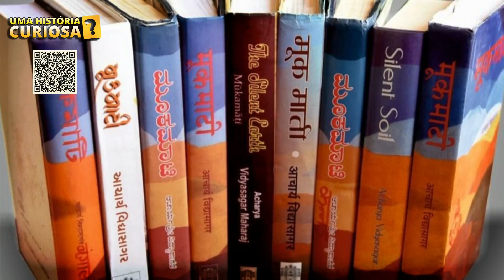🟢 A HISTÓRIA de Acharya Vidyasagar? A Cultura dos Monge Digambaras no Jainismo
"✨ Gosta do nosso canal? Precisamos da sua ajuda para compra de um notebook para o canal continuar! Contribua pelo PIX: 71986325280. ✨"

Acharya Vidyasagar é um renomado monge Digambara, conhecido por sua profunda espiritualidade, uma prática de desapego total aos bens materiais. Vamos descobrir como esse líder jainista tem impactado milhares de vidas com seus ensinamentos baseados em simplicidade e ascetismo. Além disso, vamos entender mais sobre o Jainismo, uma das religiões mais antigas da Índia, e o papel de Acharya Vidyasagar na perpetuação desses valores. Prepare-se para uma jornada de sabedoria e inspiração!

Bem-vindo a "UMA HISTÓRIA CURIOSA" esse é um canal dedicado a explorar os aspectos fascinantes da religião, mitologia e curiosidades. Aqui, você encontrará conteúdo educativo e informativo sobre diferentes religiões e crenças, mitos e lendas de várias culturas do mundo como: Mitologia grega, Mitologia nórdica, Mitologia egípcia, Religião cristã, Religião islâmica, Religião hindu, Religião budista, Religião judaica. Se você está interessado em descobrir as raízes históricas de diferentes religiões, entender a simbologia por trás de mitos antigos ou apenas expandir seu conhecimento geral sobre o mundo ao seu redor, aqui é o lugar certo para você.

Agora você pode aproveitar as melhores ofertas da Magalu com descontos exclusivos do nosso canal acesse

✅ ★ Precisa nos contatar ou ajudar o canal?↴
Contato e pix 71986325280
Gratidão..

OS MELHORES LIVROS.

1✔️A melhor Bíblia
2✔️Os livros perdidos do antigo testamento
3✔️Ensinamentos da torá
4✔️Coleção Apócrifos e Pseudo
5✔️Bíblia de Jerusalém
6✔️Evangelhos Aramaicos de Yeshua
7✔️A HISTÓRIA DOS HEBREUS
8✔️EM BUSCA DE RESPOSTAS

💟Quer ajudar o canal? Pix: 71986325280

✔️Precisa de uma narração?
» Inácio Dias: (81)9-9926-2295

✔️Licença de música.

✔️Canais parceiros.
» @LOCUTOR INÁCIO DIAS
@Quirino Pinheiro